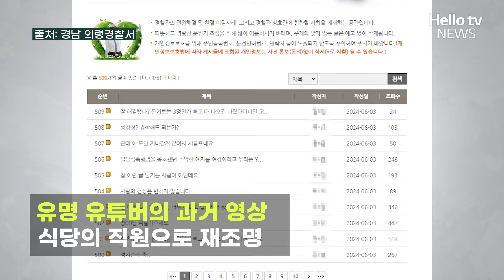밀양 성폭행 사건 가해자 두둔했던 여성 '현직 경찰'ㅣ#디지털뉴스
최근 밀양 여중생 집단 성폭행 사건의 가해자들의 신상이 공개되면서,
과거 가해자들의 편에서 글을 올렸다가 이후 경찰이 된 사람도 다시 비난의 대상이 되었습니다.